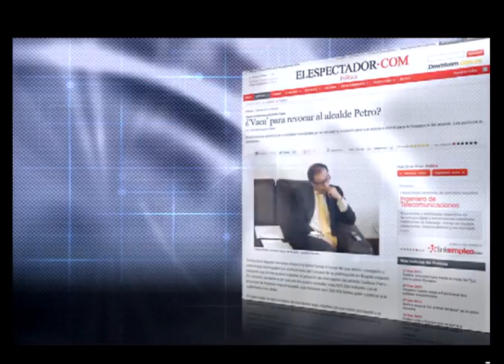Se estaría recaudando dinero para la revocatoria del mandato del Alcalde Mayor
Noticias Capital 27 de enero 2012

Se conocieron importantes revelaciones del excontratista Emilio Tapia en el diario El Espectador. Según Tapia, concejales y contratistas estarían  buscando recaudar dinero para promover la recolección de firmas para una eventual revocatoria del mandato del alcalde Gustavo Petro.